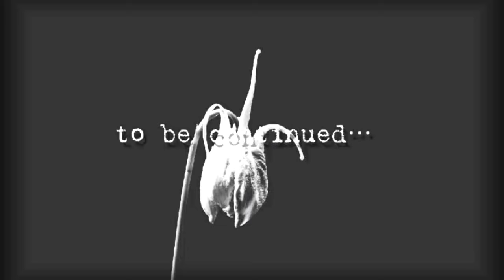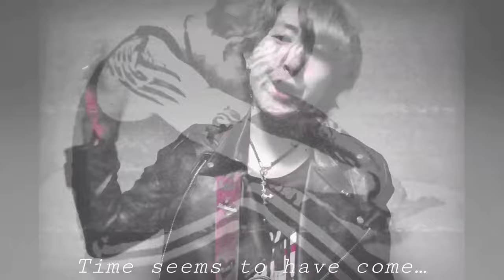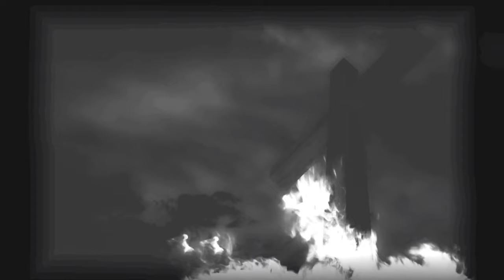END OF THE WORLD / 龍桜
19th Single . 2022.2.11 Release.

「時は来たようだ…」
終焉、破壊は新たなる創造の礎や糧…
“ Trigger ”の動画終わりに触れていた様な“第二幕”(再録archを含め3枚目)
掃いて捨てるほどいる歌手、
揺らぐ心、時として誰かの唄や売り方、
不条理な世の摂理に自信を失ってしまいそうな時でも、迷いも葛藤はぶち壊してく。
お前の音楽は誰のためでもない、
誰が笑おうと心に刻み込め。
邪魔する奴は道をあけろ。

"Time seems to have come ..."
  The end and destruction are the foundation for new creation ...
  "Second bullet" (third including re-recorded arch) that seems to have touched the end of the video of "Trigger"

【歌詞】

水を得たかの様に
鎖を引きちぎる様に
陰気この上ない 仄暗さを糧に
化かし合いも 話し合いも
する暇はない… 道をあけろ…！

My will…
Eat my music
全てが狂わす
Madness Music
本能が崩れ去る
オレがおかしい？
お前らのため？
いや、自分のため…？
Where is my music…？

ドブをさらうかの様に
寝首を掻かれるかの様に
枕抱えた猫の したたかさを糧に
馬鹿試合も 話し合いも

My will…
Eat my music
忘れんな、あの日の
Madness Music
あの悔し涙さえ
オレがおかしい？
お前らのため？

My will…
Eat my music
全てが狂わす
Madness Music
本能が崩れ去る
オレがおかしい？
お前らのため？
いや、自分のため？
I go my way… 道をあけろ！

映像、その他諸々 … 龍櫻